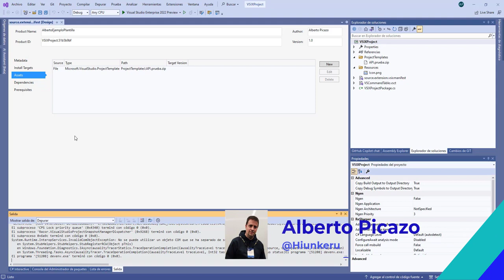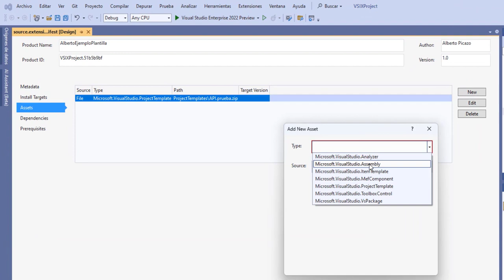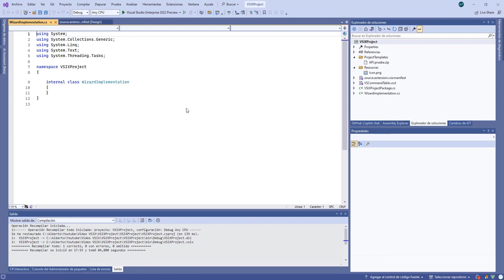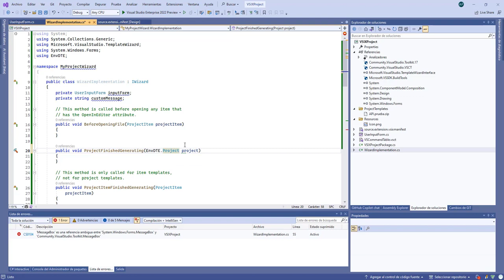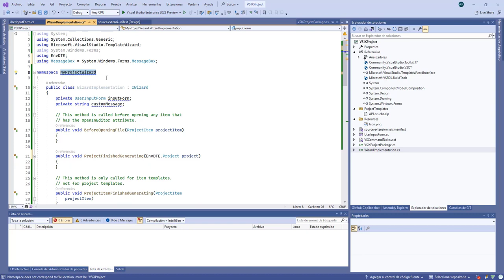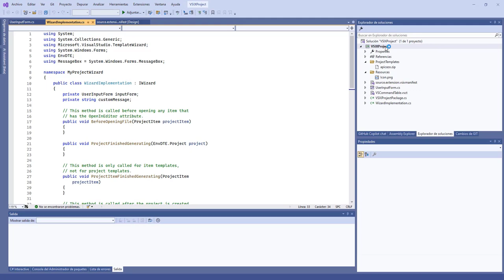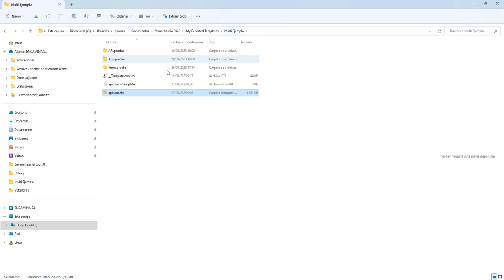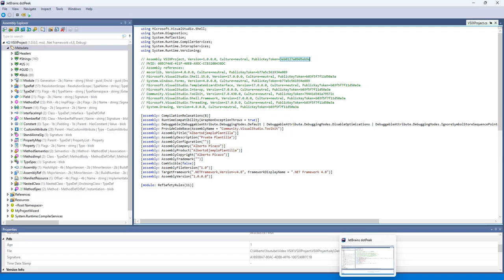5 - Plantillas VSIX para Visual Studio , obtener public Token y depurar clase Wizard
En esta serie de videos, veremos como podemos crear plantillas de nuestros proyectos usando Visual Studio.

En este video veremos como podemos obtener la public Token del ensamblado para poder firmarlo.
Aparte veremos como podemos depurar la clase que hemos creado en el video anterior